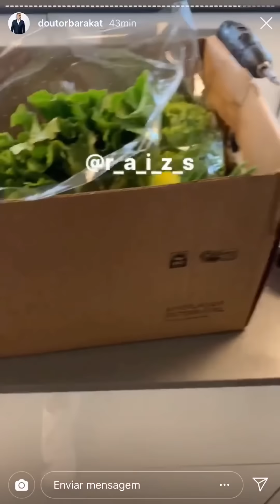Dr. Barakat : O que quebra o jejum : Água com limão, café ou chá?!?